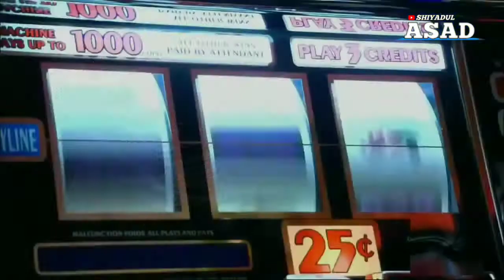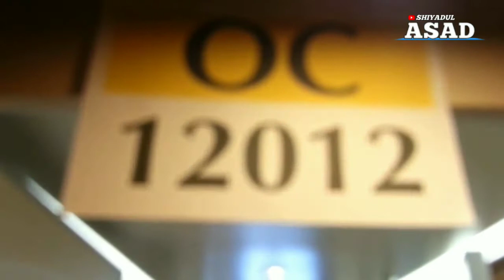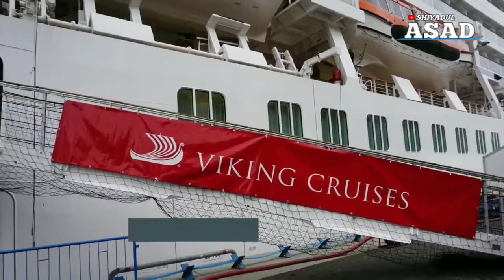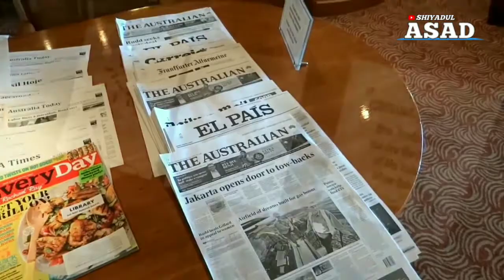8 Kapal Pesiar Termahal di Dunia, Cocok untuk yang Suka Kemewahan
8 Kapal Pesiar Termahal di Dunia, Cocok untuk yang Suka Kemewahan

Berlibur adalah hal yang selalu ditunggu setelah penat dengan pekerjaan. Bepergian dengan kapal pesiar merupakan pilihan yang menarik untuk bersenang-senang.

Pemandangan laut selalu bisa memanjakan mata dan hati di tengah hiruk pikuk suasana kota. Namun, kapal pesiar kini sudah beragam dan fasilitasnya pun juga banyak.
Nah, di antara banyaknya fasilitas kapal pesiar tersebut, The Richest punya daftar 8 kapal pesiar nih buat kamu yang suka dengan kemewahan, berikut daftarnya.

1. Queen Mary 2, RMS

Queen Mary 2 adalah kapal pesiar yang populer saat ini. Kapal 2 lantai dengan luas 2.500 kaki persegi dan panjang 345 meter menjadikannya termasuk salah satu kapal terpanjang.
Fasilitas yang disajikan antara lain Pertunjukan Broadway di Royal Court Theatre, aneka film di Illuminations-Cinema serta perpustakaan yang terdapat 8.000 buku, atau menikmati malam di klub G32.
Keistimewaan dari kapal pesiar ini adalah memperbolehkan hewan untuk ikut dalam pelayaran. Untuk menikmatinya cukup menyiapkan 800 dolar atau sekitar 12 juta rupiah untuk sekali pelayaran.

2. The Riviera, Oceania Cruises

The Riviera mulai diluncurkan pada tahun 2011 dengan fasilitas yang khas dan mewah. Tak hanya interior, pelayanan kelas tinggi juga dilengkapi dalam kapal pesiar ini. Bahkan jumlah penumpang : kru adalah 1,5 : 1.
Selain kemewahan interior, pelayanan dan makanan tingkat satu, kapal ini juga tersedia sekolah masak. Hal ini menjadikan The Riviera menjadi satu-satunya kapal pesiar dengan sekolah masak di atas laut.
Untuk memesan kamar di kapal pesiar ini sediakan 1.710 dolar atau sekitar 24 juta rupiah, ya.
Baca Juga: 6 Kelebihan Liburan dengan Kapal Pesiar, Sensasinya Luar Biasa

3. Viking Star, Viking Ocean Cruises

Viking Star adalah kapal pesiar mewah yang menyediakan interior mewah di setiap sudutnya. Untuk harganya, kapal ini memiliki variasi berbeda seperti kamar balkon kategori terendah dengan harga 2.099 dolar atau sekitar 30 juta rupiah.
Untuk kamar suite kategori rendah mulai dari 3.499 dolar atau 50 juta rupiah. Dengan harga segitu, penumpang mendapatkan semua fasilitas termasuk wifi, spa, restoran, bar, anggur, makan siang, makan malam, pemandian mewah, teh sore hari dan lantai ubin berpemanas.

4. Crystal Serenity, Crystal Cruises

Crystal Serenity pertama kali diluncurkan pada tahun 2003. Seperti kapal pesiar mewah lainnya, pelayanan dan interior menjadi nomer satu. Jumlah awak kru : penumpang hanya 1 : 1,5 yang memungkinkan penumpang pasti terlayani oleh kru.
Jika tidak ingin antre saat makan, penumpang bisa memesan layanan pelayan pribadi untuk kelas suits dan penthouse. Untuk menikmati kapal pesiar ini, penumpang butuh merogoh kocek 2.435 dolar atau sekitar 35 juta rupiah.

5. Seabourn Ovation, Seabourn Cruises

Dengan kemewahan kapal pesiar Seabourn Ovation, kapal ini memberi pelayanan ekstra degan rasio penumpang dan kru 1: 0,75. Untuk menikmatinya harus membayar 3.999 dolar atau sekitar 57 juta rupiah.
Dengan harga tersebut, penumpang bisa menikmati makanan dari koki terkenal Thomas Keller yang sudah bekerja di 3 restoran berbintang Michelin. Serta hiburan dari penulis lirik lagu, Time Rice yang sudah menggarap beberapa track dari Disney's Aladdin dan The Lion King.

6. Silver Muse, Silversea

Silver Muse adalah kapal terbesar dan terbaru dari Silversea dengan menampung 596 penumpang dan 411 kru. Dengan harga 4500 dolar atau sekitar 63 juta rupiah, penumpang akan mendapatkan tempat tidur kapas Mesir dan perlengkapan mandi Bvlgari.
Tak hanya itu di kapal pesiar ini juga terdapat 8 restoran gourmet yang menyajikan masakan yang berbeda-beda.

7. Seven Seas Explorer, Regent Seven Seas Cruises

Sejak diluncurkan pada tahun 2016, kapal Seven Seas Explorer memiliki predikat kapal paling mewah yang pernah dibangun.
Dengan harga 4599 dolar atau sekitar 65 juta rupiah, penumpang dapat menikmati solarium pribadi, taman, spa pribadi, hidangan dekaden terbaik dan karya seni terkenal serta kabin mewah dengan balkon besar hingga 995 kaki persegi.

8. Silver Whisperer, Silversea

Berbeda dengan kapal pesiar yang lain, Silver Whisper akan memberikan pelayanan perjalanan yang tak terlupakan. Pada tahun 2020, kapal ini akan membuat program perjalanan selama 140 hari.
Kapal ini akan berlayar melintasi 7 benua di seluruh dunia seperti di Bora Bora, Antartika, Muscat, dan Mumbai. Untuk menikmatinya, tiket bisa dibeli dengan harga sekitar 62.000 hingga 346.500 dolar atau sekitar 868 juta hingga 48 milyar untuk menikmatinya.
Itu adalah 8 kapal pesiar yang termewah dan termahal yang ada di dunia. Tentunya di kapal ini para penumpang akan dimanjakan mulai dari mata hingga perut dengan fasilitas nomor satu. Selain itu, siapa tahu bisa bertemu artis Hollywood lho!